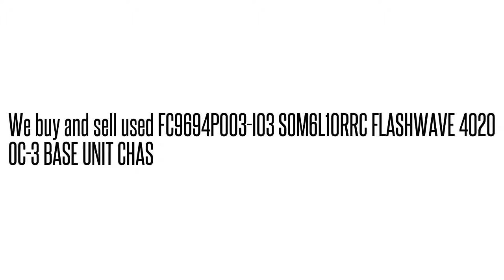FC9694P003-I03 SOM6L10RRC FLASHWAVE 4020 OC-3 BASE UNIT CHA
FC9694P003-I03 SOM6L10RRC  FLASHWAVE 4020 OC-3 BASE UNIT CHA We buy/sell used Fujtisu networking Equipment. Cash for your used Equipment.